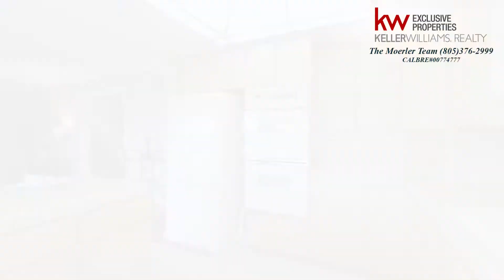109 North Venado Avenue, Thousand Oaks - The Moerler Team